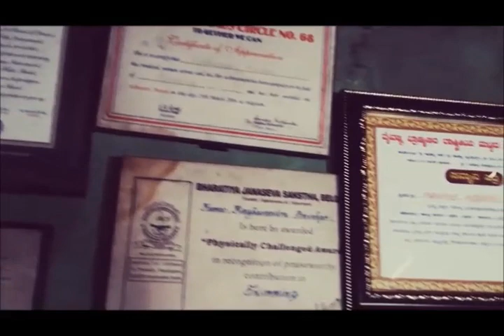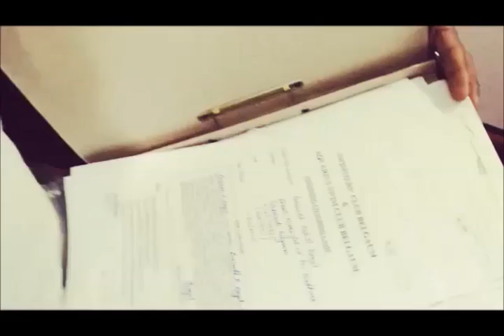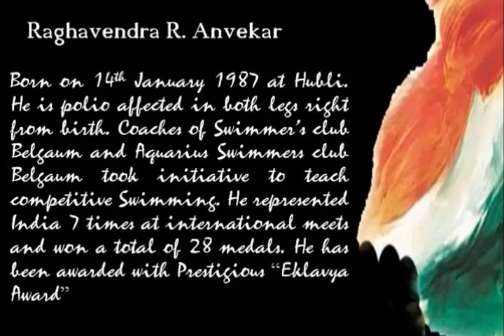Khwaish KLE CBALC x264